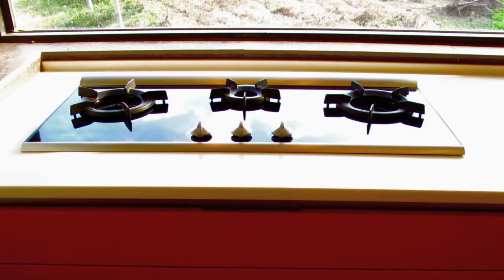西班牙 SANTOS 原裝進口廚具 【花蓮｜石梯坪．緩慢民宿】客戶案例分享︱中島廚房 21-507/08 KITCHEN ISLAND DESIGN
【尊廚 SANTOS】廚房空間規劃設計｜預約專線: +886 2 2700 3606